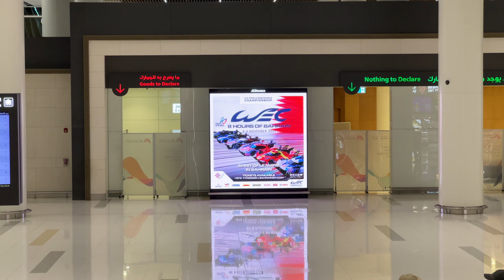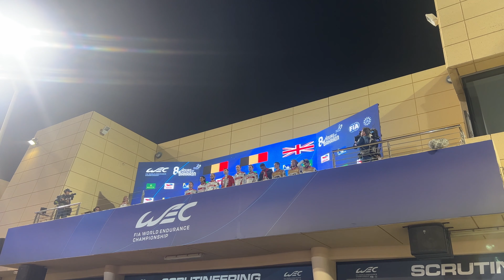La fin d'une ère - Vlog 8h de Bahrein WEC 2023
Tout savoir sur le championnat WEC

Photo miniature : Enzo Da Costa